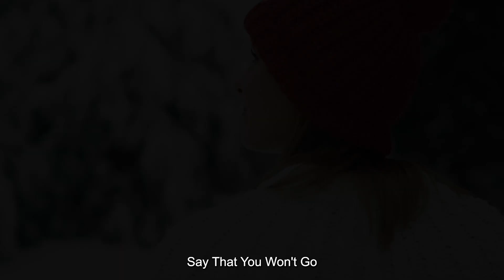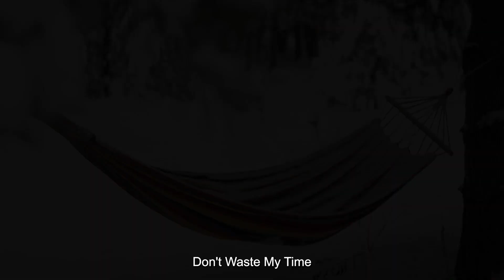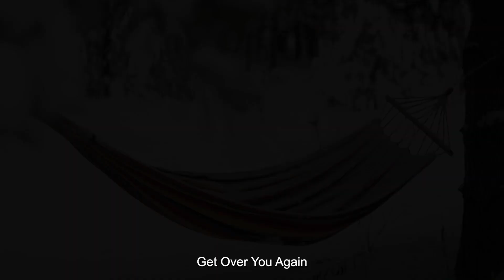Cozy Winter - Songs that make your winter warmer - An Indie, Folk, Acoustic Playlist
💎 “Indie Music Soul” is a YouTube channel Discover the best new indie, folk & pop music
💎 We will strive to create the best and most impressive product for our listeners.
💙 We love reading your comments. We hope the music we share makes your day more beautiful!